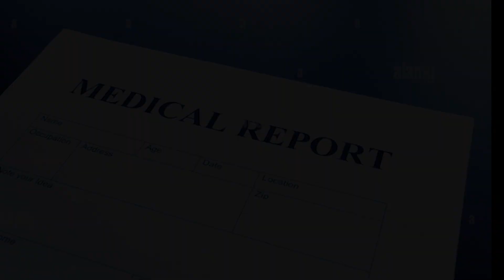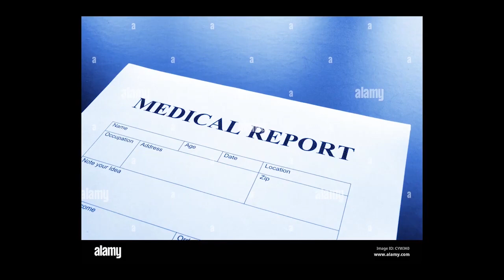paul shah news today | पल प्रकरणमा उच्चअदालतले दियो यस्तो आदेश , के आज पल छुटछन् त ? Paul shah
TopstarTv मा यहाँहरुलाइ हार्दिक स्वागत छ। यस च्यानलबाट प्रसारण हुने म्युजिक भिडियो , short films,  चलचित्र रिपोर्ट तथा समाचारहरु बिना अनुमति कुनैपनि च्यानलले upload गरेमा कानुनि कार्वाहि गरिनेछ।

यस च्यानलबाट प्रसारण हुने सामाग्रिको बारेमा केहि गुनासाहरु भएमा हाम्रो अफिसियल Gmail ID , सम्पर्क नम्बर (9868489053/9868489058/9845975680) वा फेसबुक पेजमा पठाउन सक्नुहुनेछ ।

तपाइहरुले तयार पारेका सामाग्रिहरु प्रसारण गर्नु परेमा माथिको Detail मा सम्पर्क गर्न अनुरोध गर्दछौ ।।

नबिर्सनुहोला ।।।।

Topstar Tv
तपाइको मनोरञ्जनको साथि ।।

हाम्रो टिम :-
* सौगात छेत्रि - Managing Director (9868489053/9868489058/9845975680)